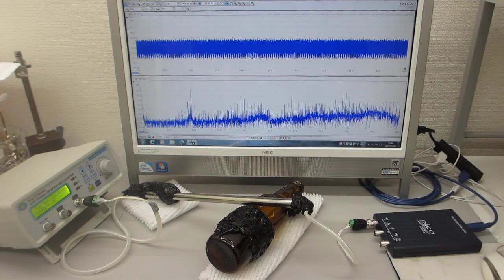超音波の発振制御システム（超音波システム研究所）